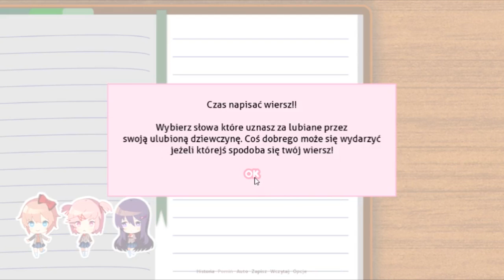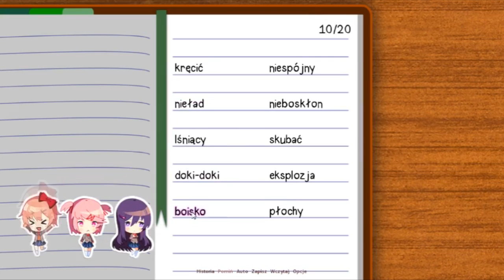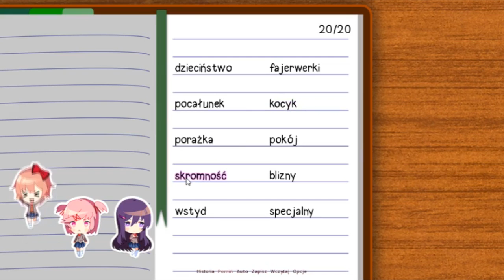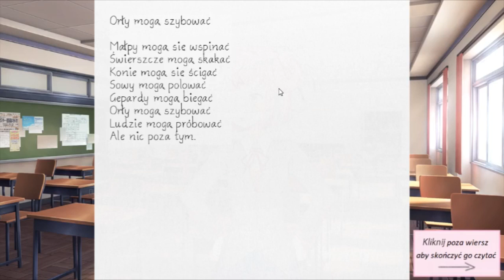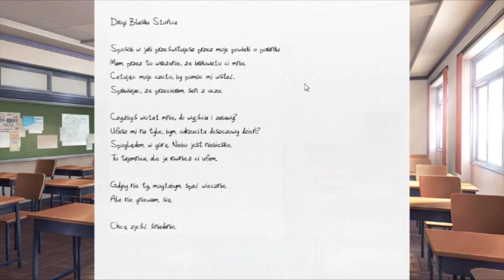PRZEDSTAWIAM SWÓJ WIERSZ NATSUKI I SAYORI! || #2 Doki Doki Literature Club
▪ Witam Was kochani! Dzisiaj 2 już odcinek z serii "Doki Doki Literature Club", w którym przedstawie swój wiersz Natsuki i Sayori! Zapraszam do oglądania!

✪SOCIAL MEDIA✪
▪Grupa
Somepony#5374
 ▪Mail kontaktowy

🎙️ Nagranie: OBS
📺 Montaż: Sony Vegas 15
💽 Oprawa Graficzna: Adobe Photoshop CC 2018

► Dzięki za oglądanie: PRZEDSTAWIAM SWÓJ WIERSZ NATSUKI I SAYORI! || #2 Doki Doki Literature Club